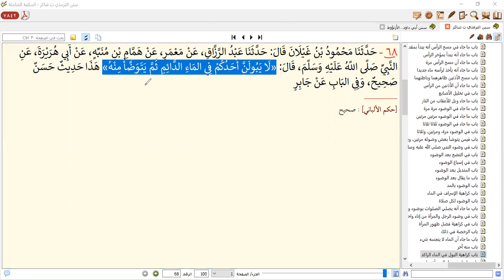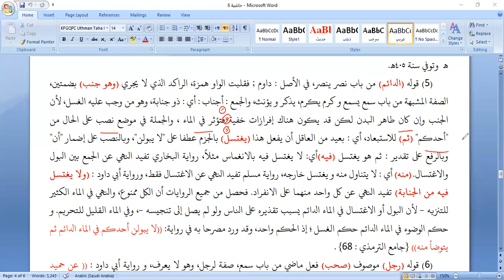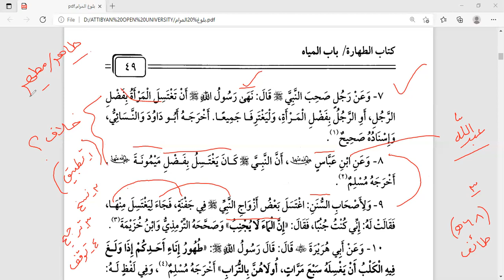Lesson 3 : Al Bulugh al-Maram min Adillat al-Ahkam Hadith 6-9 بلوغ المرام من أدلة الأحكام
Al Bulugh al-Maram min Adillat al-Ahkam Hadith Number 6,7,8,9
البلوغ المرام حدیث نمبر ۶،۷،۸،۹